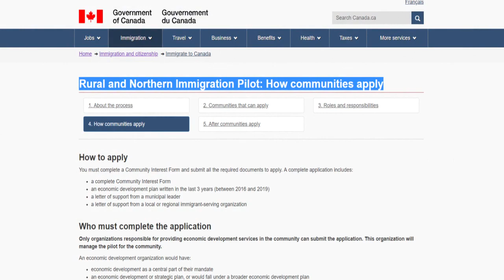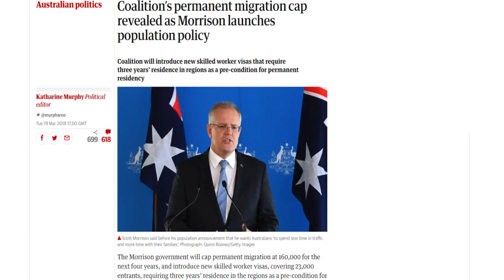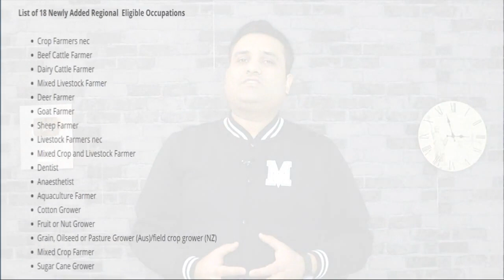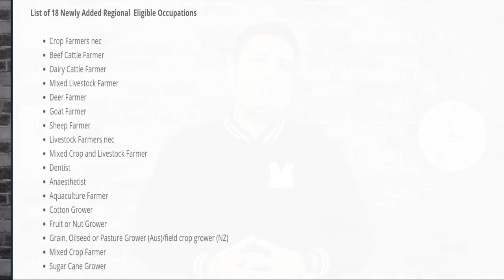Canada and Australia New Work Visas for Less Educated People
Canada and Australia re to start later this year new visa programs for their rural and regional areas.